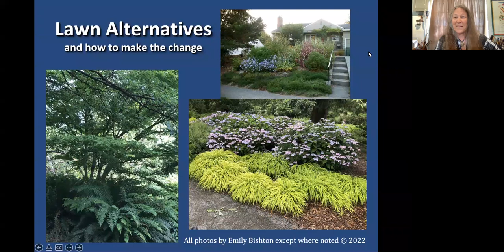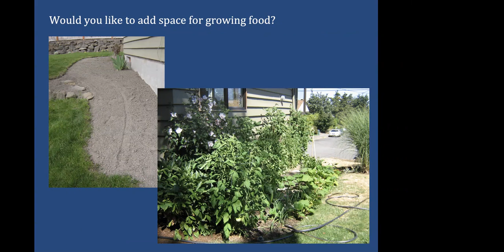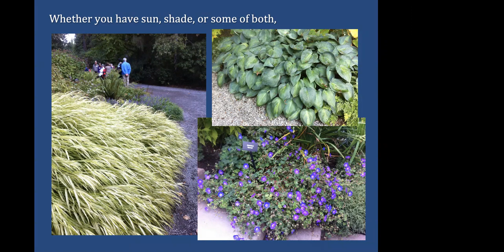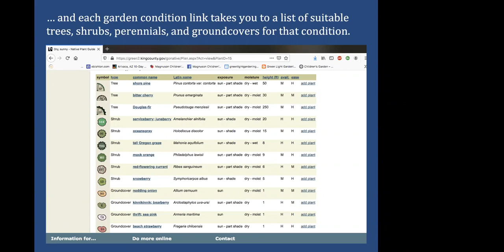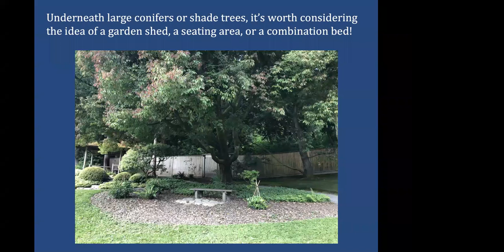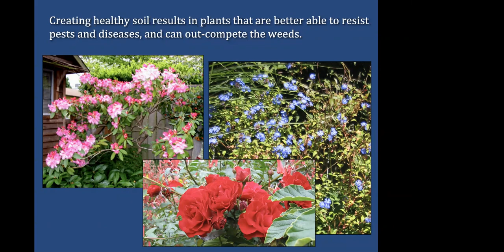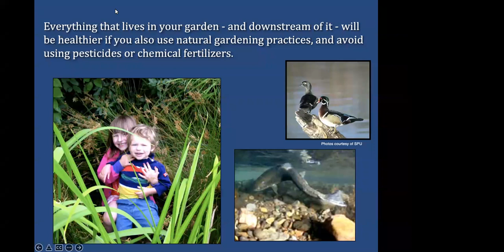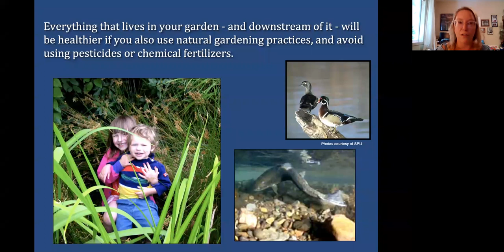RECAP: Cascade Gardener Presents Emily Bishton - Lawn Alternatives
Recording of Lawn Alternatives Webinar presented by Emily Bishton on July 23rd, 2022. If you would like to reduce your outdoor water usage AND have your landscape be the envy of your neighborhood - check it out!